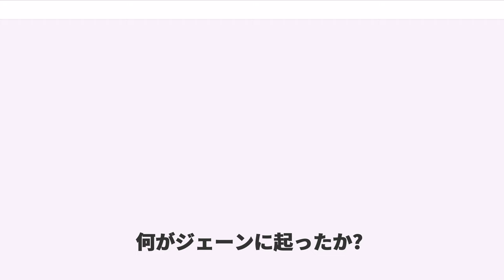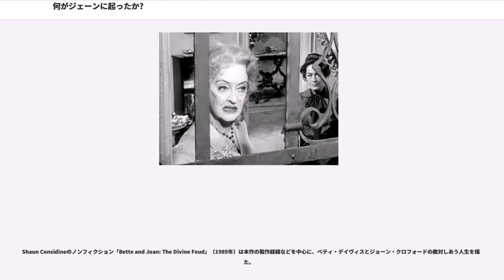何がジェーンに起ったか?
ロバート・アルドリッチの監督映画

『何がジェーンに起ったか?』（なにがジェーンにおこったか、"What Ever Happened to Baby Jane?"）は、1962年にアメリカ合衆国で公開された映画。ロバート・アルドリッチ監督。ベティ・デイヴィスとジョーン・クロフォードの競演が話題を呼んだ。

1917年のこと、ジェーン・ハドソンはわずか6歳にして、すでに人気子役であった。ヴォードヴィルの舞台に立って愛らしい姿と歌で客を楽しませる、「ベイビー・ジェーン」として喝采を浴びていたのだ。

しかし、その輝くような舞台を羨望と嫉妬で見る目があった。姉のブランチである。ジェーンは舞台上だけでなく、そこを降りた後も家族から特別な扱いを受けるが、ブランチは公私にわたって妹の影に隠れ、誰にも省みられない。

しかし大人になったころ、ジェーンとブランチの立場は大きく変っていった。映画の時代になると、ブランチは実力派の女優としての評価を得るが、ジェーンの人気は遠い過去のものとなり、俳優としても能力が無く、素行にも問題があるとされて仕事から外されていくようになったのだ。大スターの姉と、仕事もなく酒びたりの妹、二人の立場は完全に逆転していた。

そんなころ、嫉妬にとらわれた姉妹の間に痛ましい自動車事故が起きた。この事故はジェーンが嫉妬にかられブランチを轢き殺そうとしたと報じられた。間一髪で難を逃れたブランチではあったが、この事故で背骨に傷を受けて歩くことが出来なくなり、ジェーンはその責めを負うかたちで姉の面倒を見ることになった。

こうして表舞台から消え、二人だけの世界で暮らし始めた姉妹だったが、姉に対するジェーンの呪詛は何年たとうと消えず、ジェーンはやがて姉の人生を支配する醜く陰湿な暴君へと変貌していく。

ジェーンは、ブランチの可愛がっていた小鳥を昼食として出したのを皮切りに、ネズミを食事に出すなどしてブランチを精神的に追いつめる。そして、ジェーンの留守中にブランチが隠れて医者に電話で助けを求めたことからジェーンの怒りが爆発、ブランチを部屋に監禁する。更にジェーンは監禁に気付いた家政婦のエルヴァイラを殺害し、遺棄してしまう。芸能界への復帰という妄想を抱き始めていたジェーンは、売れないピアニストのエドウィンを雇っていたが、その彼もブランチの監禁に気付いてしまう。追いつめられたジェーンは瀕死の状態にあるブランチを連れて車で逃げ出す。エルヴァイラの死体が見つかり、ジェーンがブランチを連れ出して行方不明になっていることが新聞やラジオで報道される。そのころ、ジェーンは海辺で子供のように遊んでいた。ブランチは息も絶え絶えにかつての自動車事故の真相をジェーンに語る。

実は、あの事故はブランチがパーティでジェーンにバカにされたことからジェーンを轢き殺そうとしたもので、ジェーンは咄嗟によけて無傷だったがブランチの運転していた車は柱に激突し、そのために下半身が不随となったのである。ジェーンは恐怖から咄嗟に逃げ出し、ブランチは車から這い出たところを発見されたため、ジェーンが犯人にされ、ブランチは酔っていたジェーンに事故当時の記憶がないことをいいことに、この事故をジェーンが起こしたものとしていたのだった。ブランチがジェーンに詫びると、ジェーンは穏やかな表情で「アイスクリームを買ってあげる」と言って売店に向かう。その帰りに警官に見つかったジェーンは、自分を取り囲む人々を前に子供の頃のように軽やかに踊りだす。警官は瀕死のブランチをようやく見つける。

デイヴィスの娘のBarbara Merril（）が、隣家の娘役で出演している。

Shaun Considineによるノンフィクション「Bette and Joan: The Divine Feud」（1989）によると、第35回アカデミー賞で主演女優賞にノミネートされなかったジョーン・クロフォードは、ベティ・デイヴィスの受賞への反対活動を行ったという。またクロフォードは同賞の授賞式には監督賞のプレゼンターとして登場。さらに、演劇に出演中のため受賞式に出演できなかった受賞者アン・バンクロフト（『奇跡の人』で受賞）の代理人として、オスカー像を手にしている。

この映画は、精神的に不安定な（あるいは狂った）高齢の女性を主人公とする、サイコ・ビディ（）（あるいは「Gran...